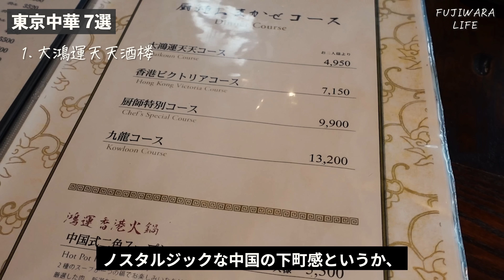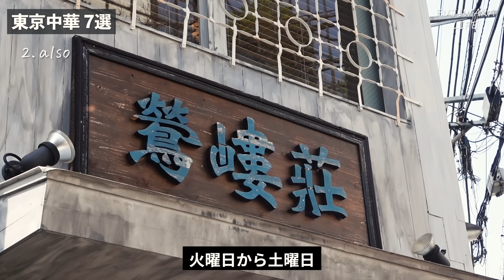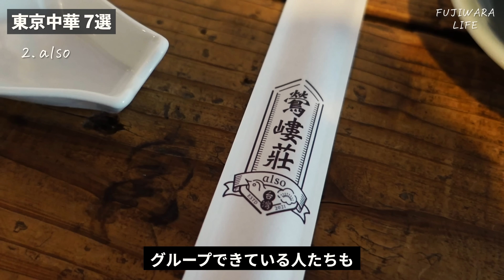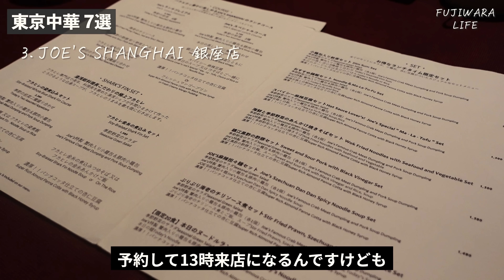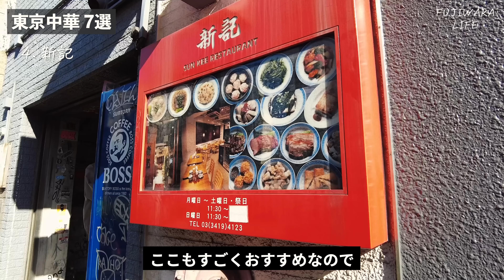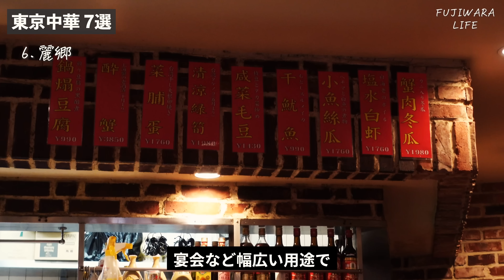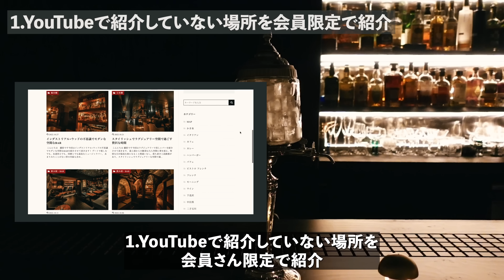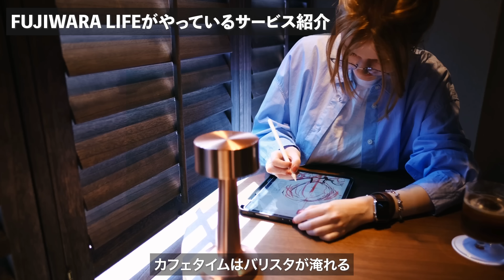【東京中華7選】本当に美味しい中華はここ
東京のオススメな中華屋さん7店紹介致しました！
有名店から少しマイナーのお店も！
一人中華でもオススメで、超美味しので皆さんぜひ！！

1.大鴻運天天酒楼
東京都目黒区鷹番１丁目１−７

2.also（オルソー 鶯嵝荘）
東京都文京区白山５丁目３２−１３

3.ジョーズ シャンハイ ニューヨーク 銀座店
東京都千代田区有楽町２丁目２−３ ヒューリックスクエア東京 Ｂ１Ｆ

4.香港麺新記 三宿本店（シンキ）
東京都世田谷区池尻３丁目３０−１０ 三旺ビル 2F

5.東京餃子 あかり 飯田橋
東京都千代田区富士見２丁目２−９ ＯＳビル １F

6.麗郷 渋谷店
東京都渋谷区道玄坂２丁目２５−１８

7.中華料理 新雅
東京都文京区水道２丁目１１−２

▼profile